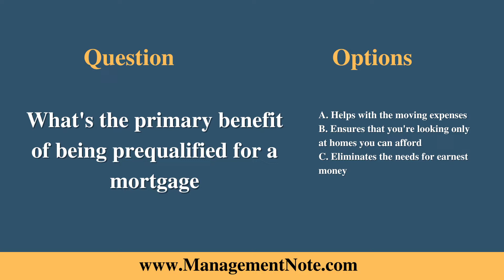What's the primary benefit of being prequalified for a mortgage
A. Helps with the moving expenses
B. Ensures that you're looking only at homes you can afford
C. Eliminates the needs for earnest money